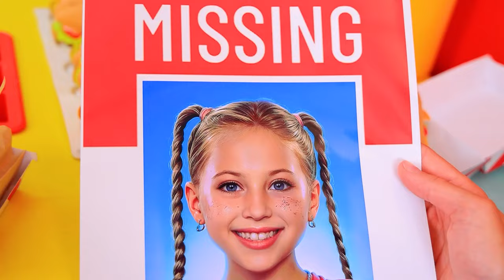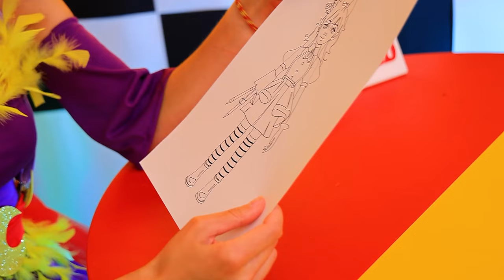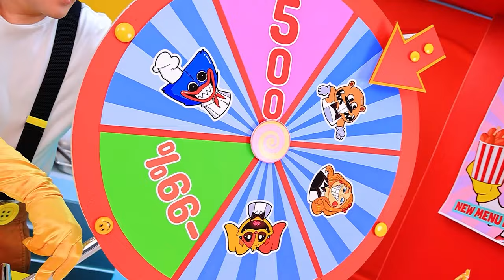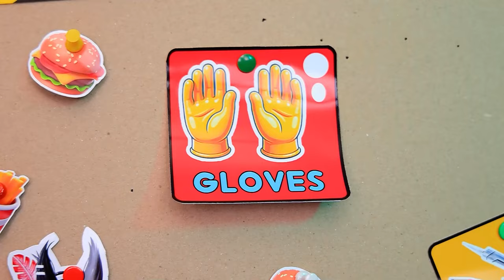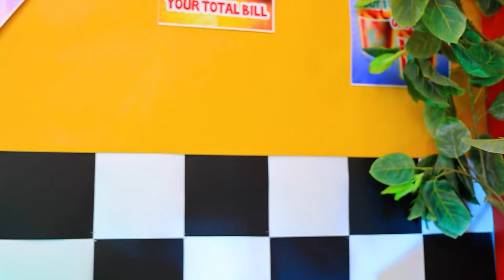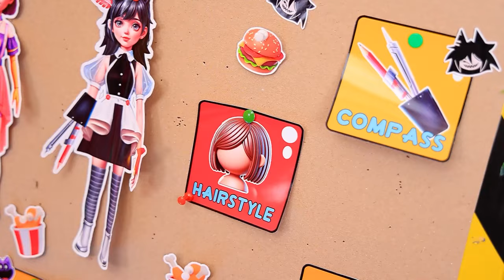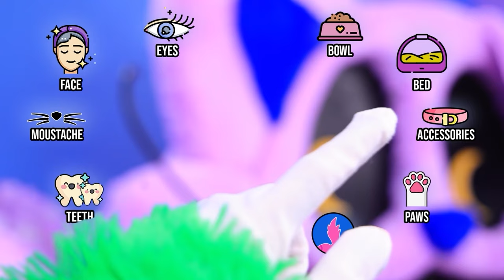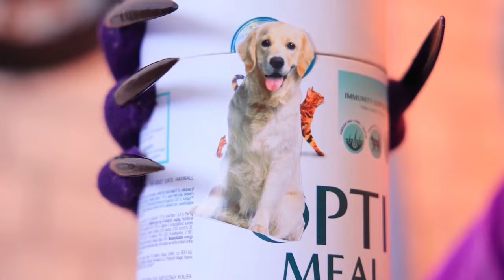क्ल्की कैसे बने ! कैटनैप और मिस सर्कल से क्ल्की मेकओवर तक !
हमने पैट्स के लिए सीक्रेट रूम बनाया ! | सभी सूचनाएं चालू करें
"क्ल्की कैसे बनें! कैटनैप और मिस सर्कल से क्ल्की  मेकओवर तक!" इस दिलचस्प वीडियो में, लाजवाब ट्रांसफॉर्मेशन देखें क्योंकि कैटनैप और मिस सर्कल दोनों क्ल्की बनने के लिए एक्सट्रीम मेकओवर करते हैं! कैटनैप VS मिस सर्कल के बीच जेल में एक ज़बरदस्त मुकाबला चल रहा है , जहां सिर्फ आखिरी में एक ही क्ल्की मेकओवर को पूरा करेगा। इस अनोखे ट्रांसफॉर्मेशन में कौन कामियाब  होगा? पता लगाने के लिए हमारे साथ बने रहे!

और Troom Troom विडियो देखें:
प्रसिद्ध विडियो: